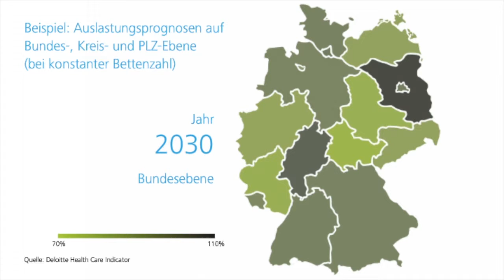Health Care Analytics Studie Auslastungsprognosen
Kernergebnisse der Studie Deloitte Health Care Analytics Gesundheitsversorgung 2030. Die regionale Über- oder Unterversorgung mit Krankenhausbetten ist von großem öffentlichem Interesse. Mit dem Health Care Indicator hat Deloitte zusammen mit der Hochschule Rhein-Waal ein Prognoseinstrument entwickelt, das zur Objektivierung der Diskussion beitragen kann.